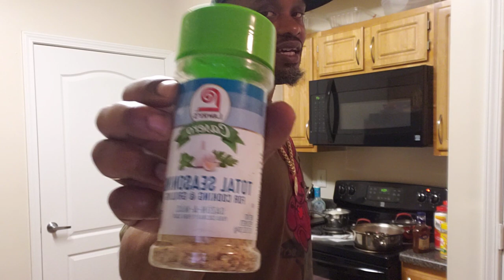Homemade stuffed bell peppers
hey chillin wit Walter  for business inquiries you can contact me at my facebook walter mills my IG is waltermills6362 chillin wit walt and my cash app is $sean1976wet p.o.box 25834 Memphis TN 38125